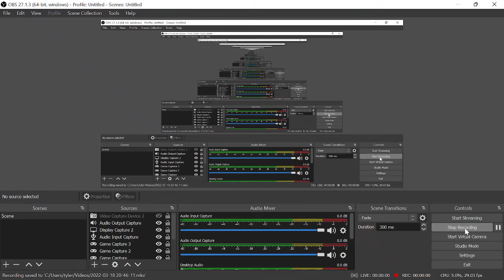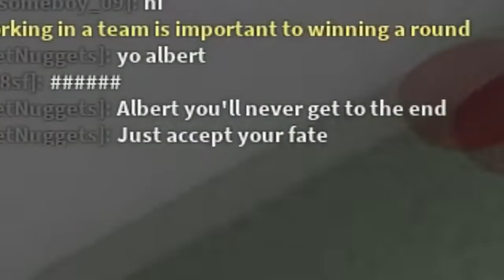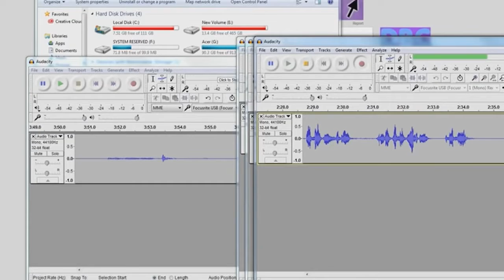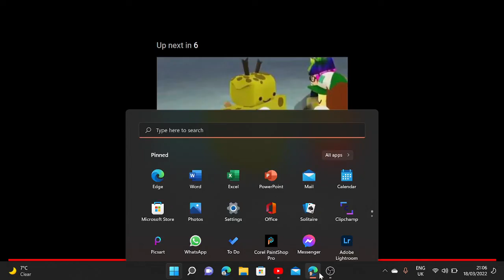playing Freez F*&£ in Roblox